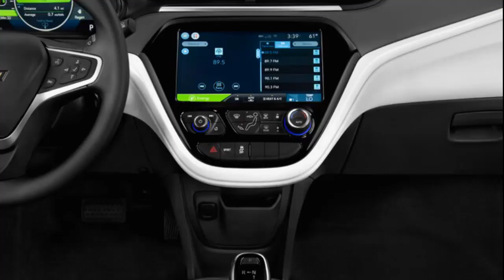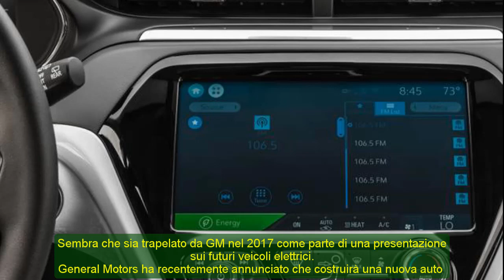2021 chevy bolt ev premier | 2021 chevy bolt ev lt review | Bolt EV Will Be GM's Next Electric Car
Best regards .